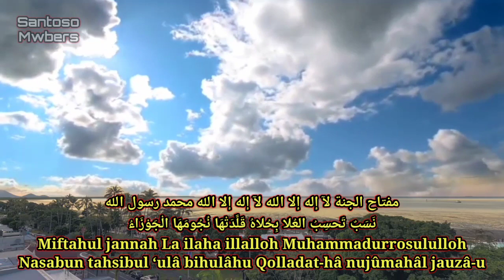(1 JAM) MIFTAHUL JANNAH Pujian Sebelum Sholat Auto Merinding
مفتاح الجنة لآ إله إلا الله لآ إله إلا الله محمد رسول الله
نَسَبٌ تَحسِبُ العُلا بِحُلاهُ قَلَّدَتْهَا نُجُومَهَا الْجَوْزَاءُ

Miftahul jannah La ilaha illalloh Muhammadurrosululloh
Nasabun tahsibul ‘ulâ bihulâhu Qolladat-hâ nujûmahâl jauzâ-u